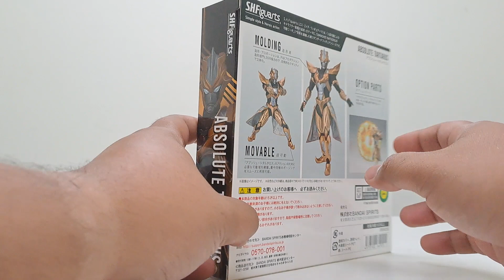Let's Unboxing - S.H.Figuarts Absolute Tartarus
Released 20 May 2023, today I just received this Ultimate Lifeform, Absolutian Warrior, Absolute Tartarus

Tonight I will unboxing this figure to check what the condition of this figure before start photoshoot.